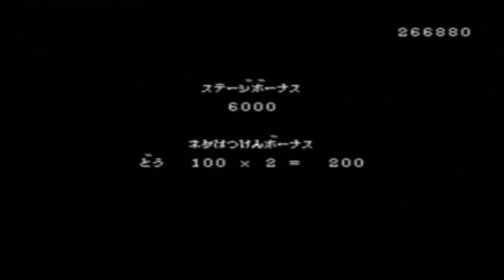Pole's Big Adventure Episode 2